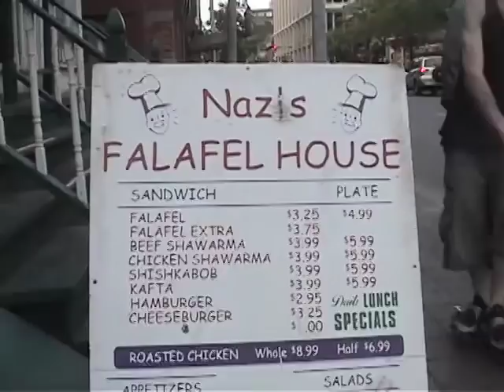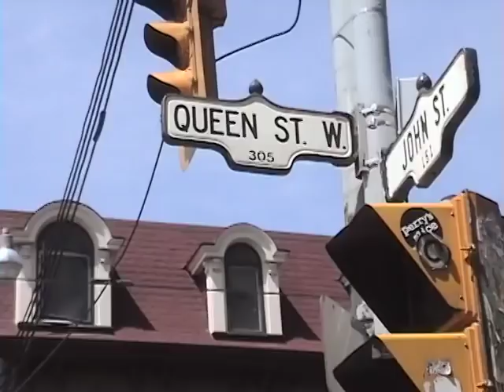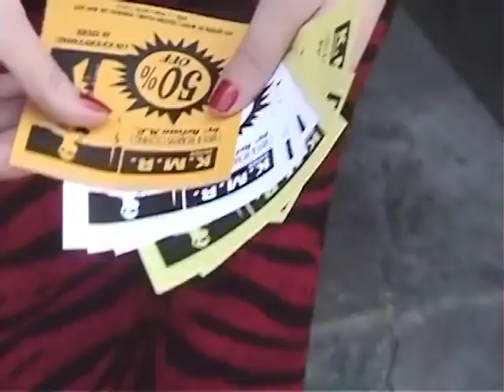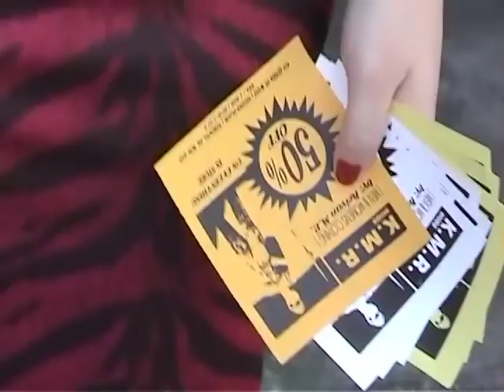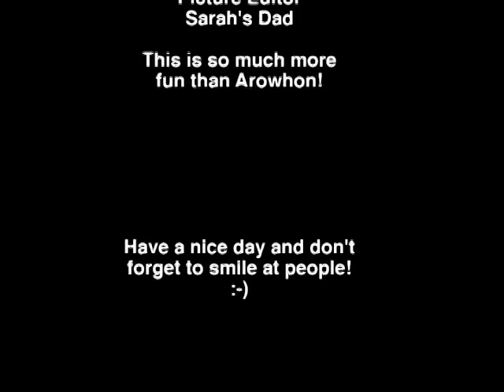Toronto Doc 2001 Queen West Throwback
This mini doc was created by two 14-year-old girls in Toronto Canada in 2001.
    In their early days as sk8er girls and mini-proto-punks, Helena and Sarah would go down to Queen Street West almost religiously every weekend to cruise with Toronto's Alt scene, and hang out with crust punks on the sidewalk.
   The video project was just an idea the two girls had one day.  They wrote up a bunch of questions on a notepad, borrowed Sarah's Dad's camera, and went downtown to talk to the freaks of Queen St. West.
    This was not a school assignment at all, but the little artistic ambitions of two adolescent teenage girls at the turn of the 21st Century.
    This video reveals the amazing array of weirdos, eccentrics, stoners, freaks, punk rockers, tourists, ravers, ditzes, geeks, and transients that frequented Queen West between University and Spadina during 2001.
    Although some shops remain, this strip has been largely corporatized beyond recognition since this video was created.  This mini doc is a valuable snapshot of the diversity of Queen West - the tribalism of lifestyles in Toronto, before the internet fully took over, before the death of raw counterculture and style.

Created by Sarah Bergman and Helena Pappas 2001